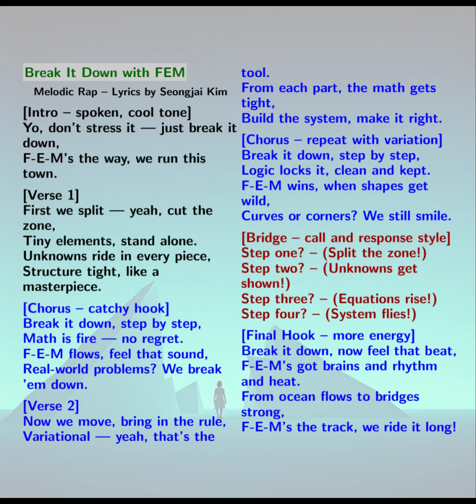Finite Element Method - Break It Down with FEM - Melodic Rap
Break It Down with FEM – Rap Version
(Lyrics by Seongjai Kim)

[Intro – spoken, cool tone]
Yo, don’t stress it — just break it down,
F-E-M’s the way, we run this town.
[Verse 1]
First we split — yeah, cut the zone,
Tiny elements, stand alone.
Unknowns ride in every piece,
Structure tight, like a masterpiece.
[Chorus – catchy hook]
Break it down, step by step,
Math is fire — no regret.
F-E-M flows, feel that sound,
Real-world problems? We break 'em down.
[Verse 2]
Now we move, bring in the rule,
Variational — yeah, that’s the tool.
From each part, the math gets tight,
Build the system, make it right.
[Chorus – repeat with variation]
Logic locks it, clean and kept.
F-E-M wins, when shapes get wild,
Curves or corners? We still smile.
[Bridge – call and response style]
Step one? – (Split the zone!)
Step two? – (Unknowns get shown!)
Step three? – (Equations rise!)
Step four? – (System flies!)
[Final Hook – more energy]
Break it down, now feel that beat,
F-E-M’s got brains and rhythm and heat.
From ocean flows to bridges strong,
F-E-M’s the track, we ride it long!